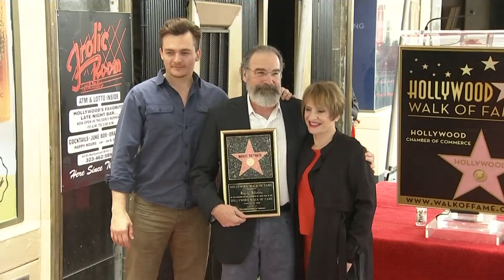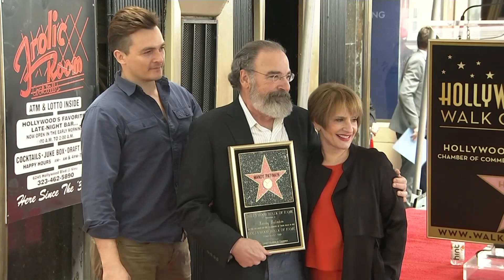Patinkin makes refugee plea at WoF ceremony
At Walk of Fame ceremony in Hollywood, veteran actor Mandy Patinkin makes pleas for inclusion. (Feb. 13)